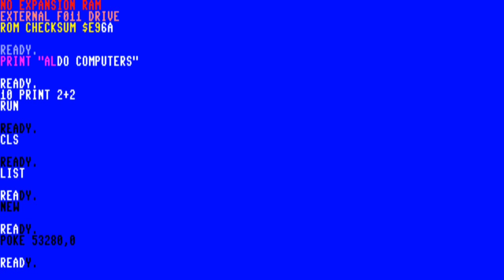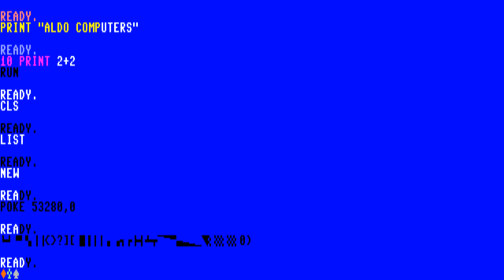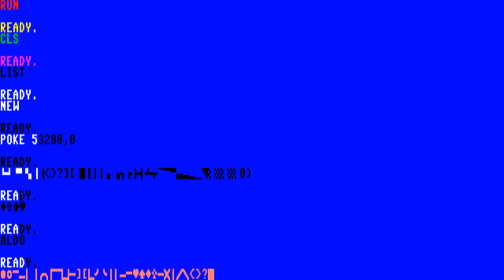Commodore 64DX Development System